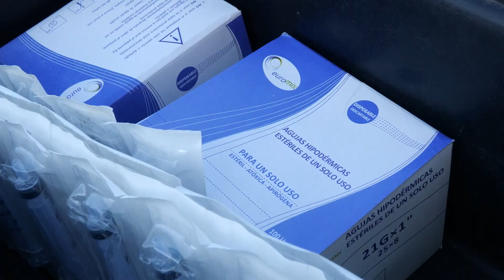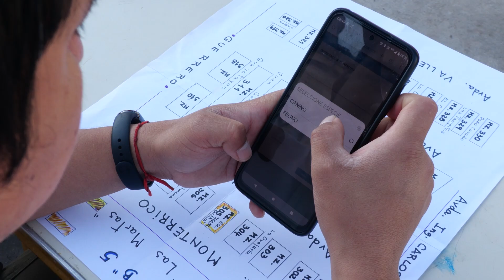Vacunación Antirrábica, esterilización y registro digital de mascotas en Alto Comedero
La Dirección de Zoonosis, dependiente de la Secretaría de Gobierno de la Municipalidad de San Salvador de Jujuy, llevó a cabo una campaña de vacunación antirrábica y esterilización gratuita en el sector B-5 de Alto Comedero. Durante el operativo, se actualizó el Registro Único de Mascotas.